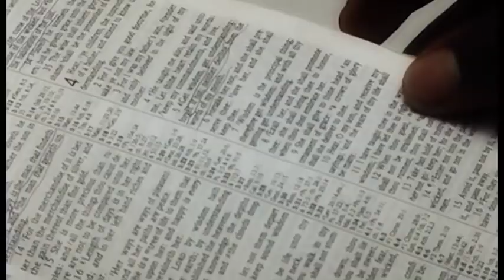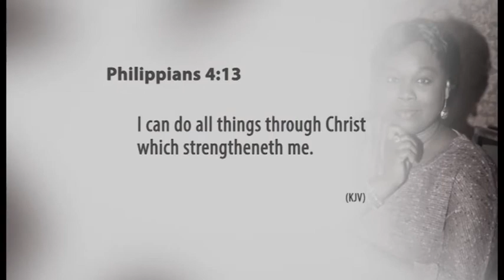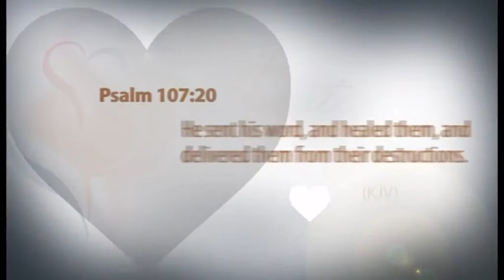Aimeemusicr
Watch Aimee testify on Christian Broadcasting Network (CBN Africa), on the program "Heart to Heart" with host Mona Jacobs...